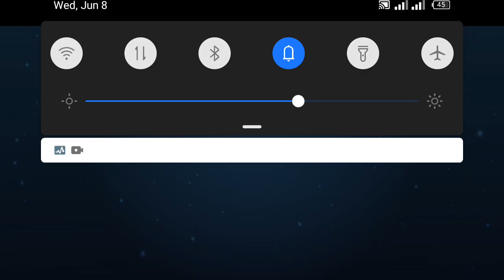US Police Bike Transport Game - Rescue Car and Truck Driving | Android Gameplay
0:04/16:58

64 views · 2 hours ago

1

Dislike

Save

Report

Vewoocom

Comments

Get Work Order Software

AD

Driving simulators

Related

Live

Recently uploaded

Watched

Up next

7:20

Offroad Car Transporter Trailer Truck Games 2018 (by Stain For Games) Android Gameplay [HD]

DroidGameplaysTV•968K views

35:12

Capital Talk - The politics of hatred - Hamid Mir - 7 June 2022

Geo NewsNew11K views

9:39

Good News For Govt Employees! Dunya News Headlines 6 PM | 07 June 2022

Dunya NewsNew15K views

34:30

Sheikh Rasheed's big revelations - Aaj Shahzeb Khanzada Kay Sath | Geo News - 31 May 2022

Geo News•162K views

16:59

PTI Long March and Plan B of Former PM Khan | Deal with IMF | Imran Khan Exclusive Analysis

Imran Khan•911K views

LIVE

Cars vs Massive Speed Bumps - Tractor Car Rescue - Small Cars Transportation - BeamNG.Drive

redline BeamNG•129 watching

36:16

Mahindar Pal Singh & Romina Khursheed Alam | Mazaaq Raat | 7 June 2022 | مذاق رات | Dunya News

Dunya NewsNew3.4K views

18:01

Second BAD NEWS for PTI in one day | Is Anchor Sami Ibrahim BANNED? | Chohan's controversial remarks

Mansoor Ali KhanNew131K views

24:46

First time Imran accuses Army Chief General Bajwa DIRECTLY | Most important point missed by Media

Mansoor Ali KhanNew152K views

8:14

Naye Election Ka Mutalba | Abid Sher Ali vs Farrukh Habib During LIVE Show

Dunya NewsNew5.7K views

9:50

Police Vehicle Transport Truck Sim - Police Transport Driving - Android Gameplay

Android12Games•454K views

10:53

City Coach Bus Driving Game 3D - Passenger Transport Parking Sim | Android Gameplay

Welcome to police bike transport game 2021. You might like transporter games so this police bike transport game is suitable for you to play police bike transporter truck game. Police car transport game is the combining strategy of police truck transport game and police plane transport game. You're at police moto transport department and its your duty to transport police moto bike and police transporter truck in this police bike transport game. In police cargo truck transporter game you can transport police moto bike and police car at different grand police game stations. In police bike transport game play your role as a car driver in police car driving games. Plane transport Simulator is for Limo Car Parking and us police cargo with real moto bike transport and Limo Car Parking which is more interesting than car Parking Simulator. Police bike transport games offer multiple missions of police car transporter truck game. Cargo ship transporter game has simple and smooth controls of Police Car Parking help you to move smoothly on Police bike, atv quad, police car and transporter truck from where you can prepare yourself for police bike transport game. Your role as police transporter truck driver needs special police truck driving skills form your side as there are a lot of driving challenges on your way and you should be very active while driving heavy police bike transporter truck game. Do you like playing extreme police moto bike transport driver games or motorcycle games along with thrilling police bike transporter truck game with hyper car chase games then this motorbike games will fulfill your requirement. In police plane transporter game it is your responsibility to transport all the vehicles safely in all police plane transport truck game. Drive the super car transport truck to bring changes in truck driving games and fill all gaps of vehicle sims car simulator to for the cargo transportation in all police truck transport games. In this police bike transport truck game you have to meet many vehicle transport challenges of transport driving games by having more detailed experience than cruise ship truck transport in this fast moving world of helicopter games and police plane transport games Extensive Features of police transport cargo truck are following: - Top quality graphics and 3d environment of Police Car Transport Truck Game - High quality moto sounds & effects of motorbike rider games. - Realistic city environment based levels from police plane transport game - High quality transportation animations from car driving simulator game - Smooth controls for movements and story based levels of police bike transport game.